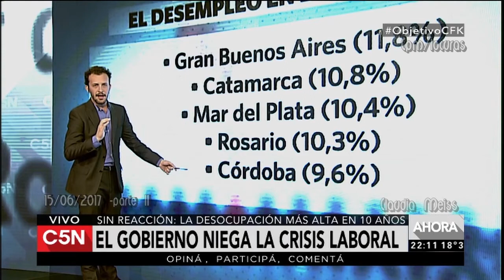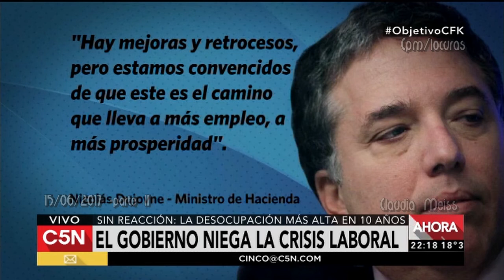Minuto Uno ( programa especial ) parte II - C5N 15/ 06/ 2017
Minuto Uno (extendido) ,segunda hora del programa con nuevos panelistas invitados; Gabriel de Vedia(fiscal)/ Isaac Rudnik (Director ISEPCI)/ Roberto Sukerman (ex jefe ANSES -Rosario)/ Leandro Santoro  y Daniel Arroyo.

Temas del programa :
Otra vuelta atrás : volverán a pagar las pensiones por discapacidad,
el fiscal De Vedia  que interviene en el tema ,explica los errores del gobierno en tomar  esa medida.
Testimonios de aquellos que vivieron la angustia "del error".
Desempleo  :Sin reacción ,la desocupación más alta en  10 años y el gobierno niega la crisis.
Pcia de Buenos  al tope de la tabla .(informe de Alejandro Bercovich)
Macri ajusta a los más vulnerables con el blindaje de los medios.

Buscando a Navarro : El promedio(como siempre dice Víctor Hugo, ante tanto tema  preocupante, lo ponen  Petinatto , Sylvestre, Bercovich y Hamilton, en el pase de programa .

Minuto Uno, programa emitido el 15/06/2017 por C5N.